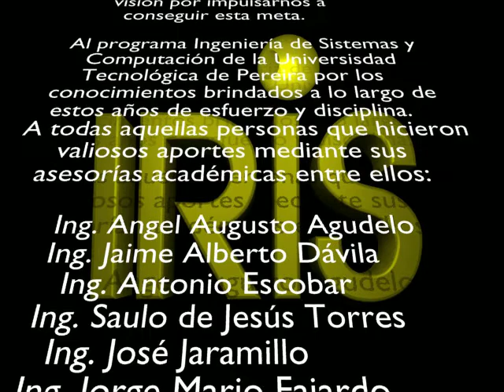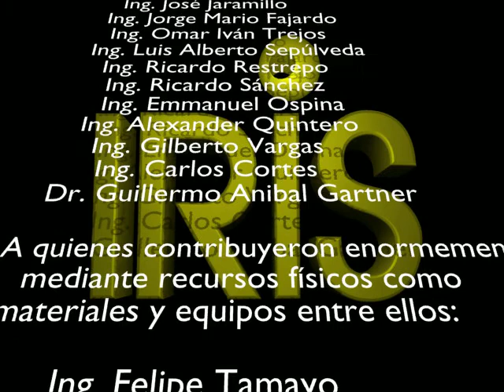Agradecimientos lanzamiento Proyecto IRIS en el 2004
Agradecimientos lanzamiento Proyecto IRIS y los ciegos verán en noviembre de 2004, en la Universidad Tecnológica de Pereira.